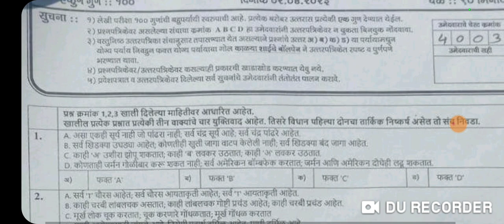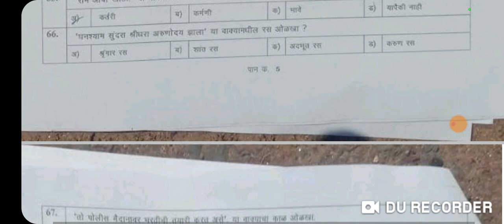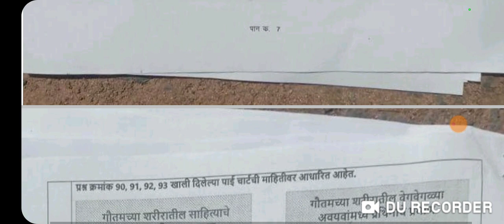Police Bharti 2023 | 2 April Bhandara Dist Question Paper | पोलीस शिपाई भंडारा जिल्हा प्रश्नपत्रिका